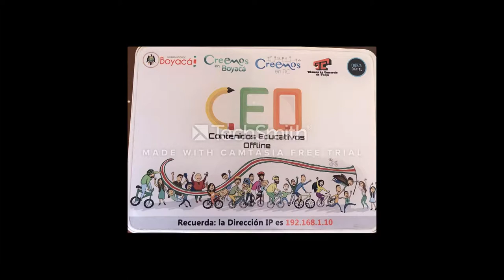Nancy María Torres Cepeda, becaria ICT Training for Colombian Teachers Corea 2019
'Las TIC como herramienta amiga en el aprendizaje del Inglés' es el proyecto con el que Nancy María Torres Cepeda, docente de la Institución Educativa El Divino Niño de Úmbita, Boyacá, se convirtió en becaria del programa ICT Training for Colombian Teachers Corea 2019.